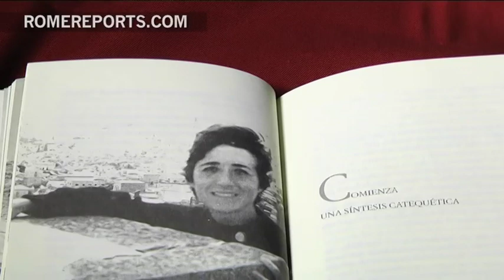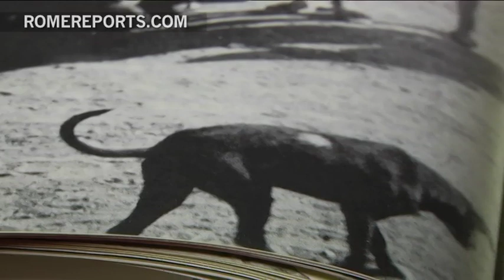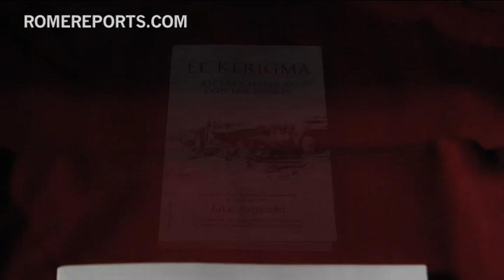Kiko Argüello: A look at the Spanish slum, that gave rise to the Neocatechumenal Way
This is the Spanish slum where the Neocatechumenal Way was born back in the 60's. It's the Palomeras Altas neighborhood in Madrid, where Kiko Argüello, decided to live as he searched for his purpose in life.